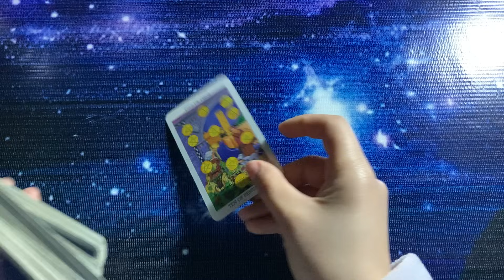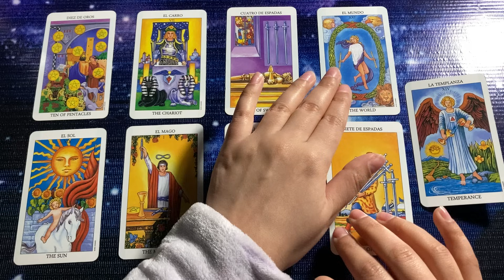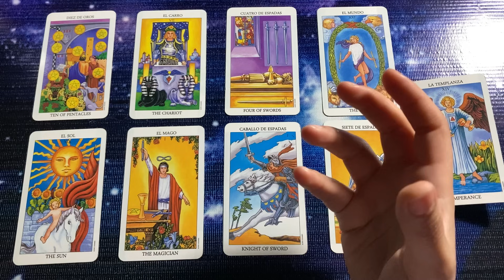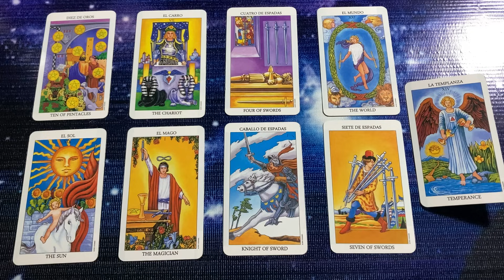Hindi-Urdu | Quick Energy Update | Their Feelings & Thoughts | Timeless Tarot ✨💕